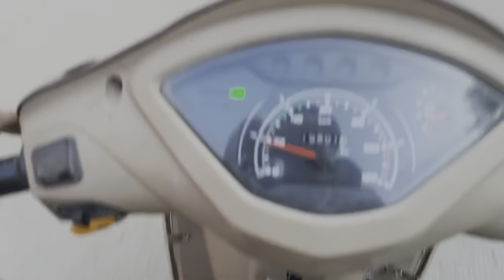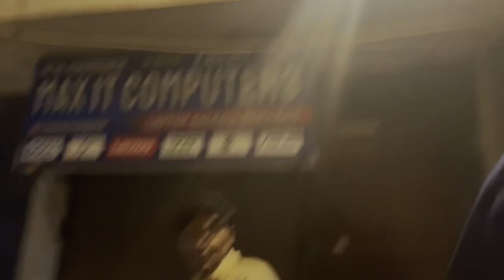Diwali vlog 2023 ❤️💥 | asla ham bhi rakhte hai 🔫 | Sahil Sandhu vlog